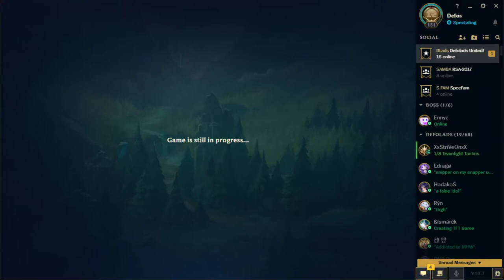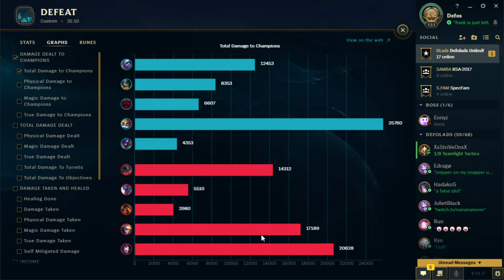Defo-Casts Blackbox Tournament Group Stages : SoulBlazeX Vs Team CalmDownBuddy Ft. TheMoeHawk & Run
I shoutcasted my first tournament in awhile alongside TheMoeHawk & Run. This match is aired on Blackbox's Facebook Page & my Twitch Channel on April 10th 2020.

Do give both sides a like/follow!

Like My Page On Facebook!

Follow the two other casters as well!

TheMoeHawk: Facebook.com/TheMoeHawk
Run: Instagram.com/din.fm
Content Goals
Subscription Goal : 75% . 181/241 - Defos Makes out w/ grass video
TQ Galaxy stars the impostor who eats crewmates 🔪 for being the latest subscriber!

Current Amount : 10$
? Asking works ? Tq  for the recent tip ❮3

Wanna talk to me more? I'm super active on my discord server!
Latest Discord Member ► fan_030♯0